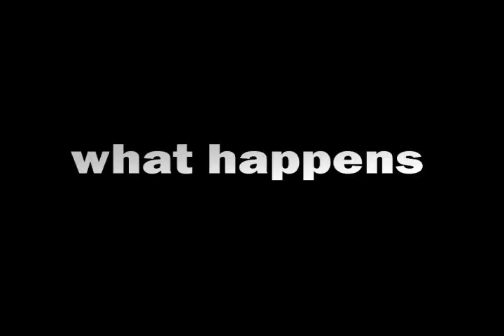piggy portal trailer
The trailer for a up coming cartoon